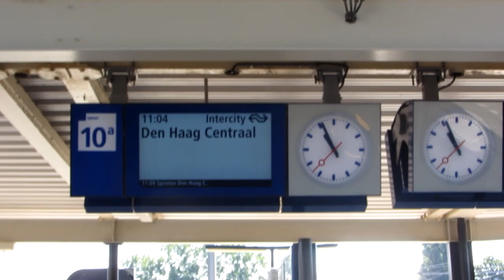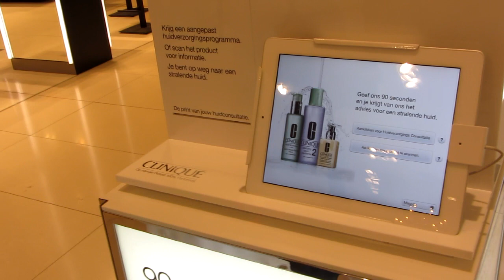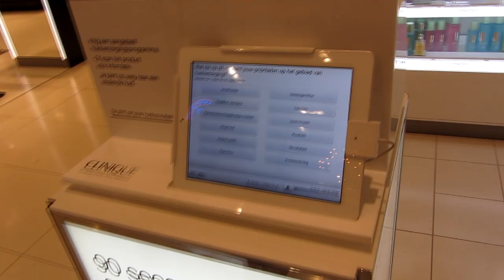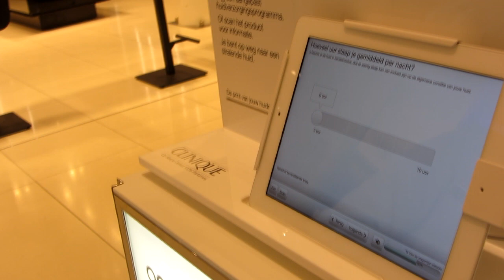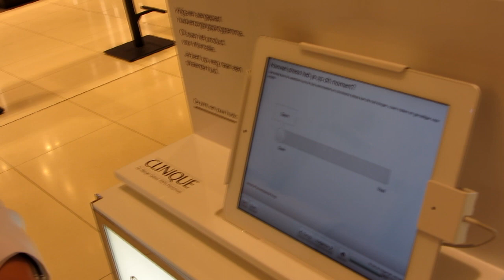VLOG: Clinique Skin Experience (+ shoplog!)